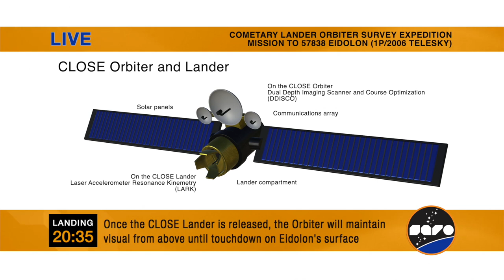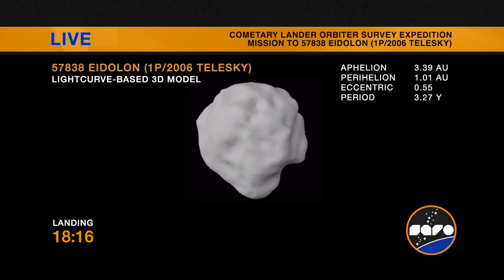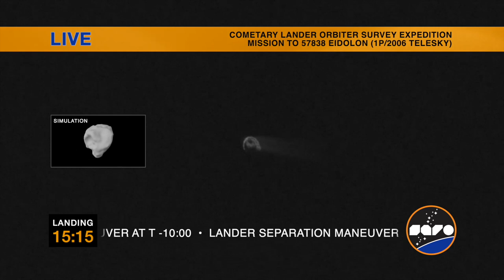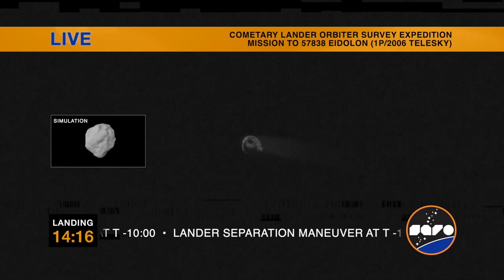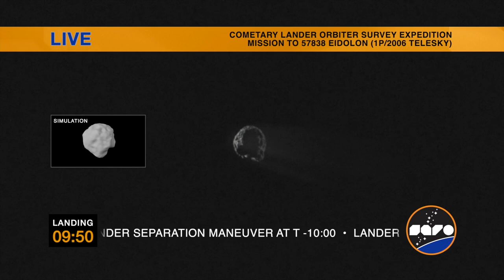ＬＯＣＡＬ５８ＴＶ － CLOSE (reupload)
Reupload of local58's video that got deleted for whatever reason.